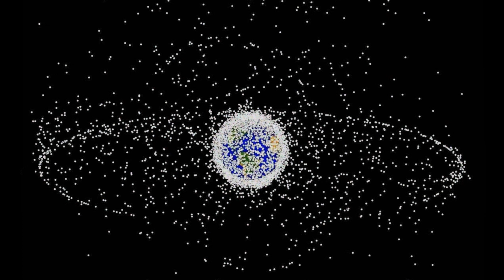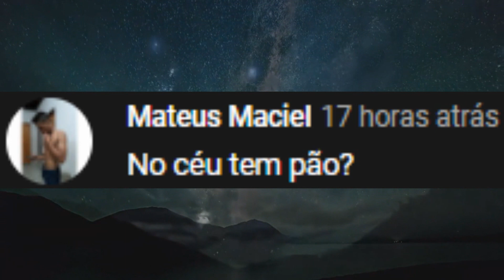NOVA AMEAÇA PLANETARIA - SINDROME DE KESSLER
Cientistas alertam que o volume de detritos/ lixos espaciais na órbita baixa da Terra, seria tão alto que objetos como satélites começariam a se chocar com o lixo, produzindo novos lixos e se chocando com mais lixo e lixo kkk..
Causando assim o efeito Kessler... será que vamos aguentar essa? Vamos ver no vídeo!